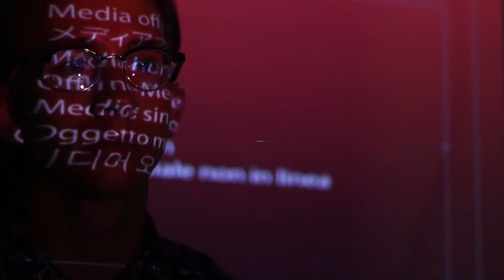Ersatz - Tired (Official Music Video)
Directed by John Fritz

Special thanks to additional actors, Karl and Sam Fritz

Produced by Steven Arthur
Written by Noah Jessee